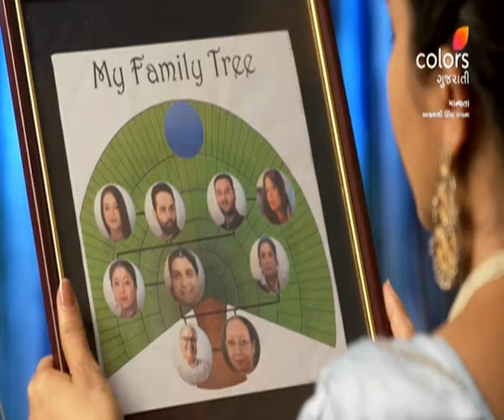Maanyata - Akash Thi Uncha Sapna | માન્યતા- આકાશથી ઊંચા સપના | Episode 247 | Episodic Highlight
Manyata's journey begins in a small town, as viewers are introduced to her family and the world she inhabits. As the story progresses, the narrative delves into the twists and turns that will shape Manyata's life. From her roots in the town to the challenges and opportunities that lie ahead, the story unfolds Manyata's growth, relationships, and the transformations she undergoes as she navigates through life's various phases.